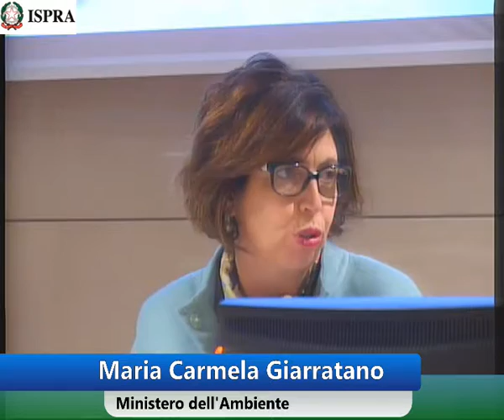Maria Carmela Giarratano